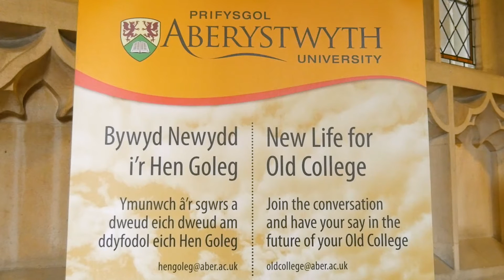New Life For The Old College